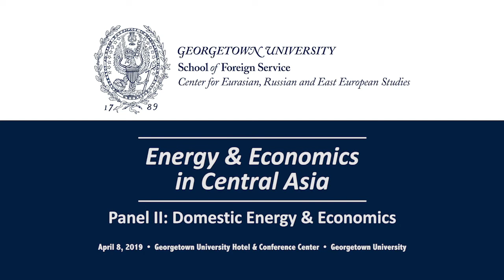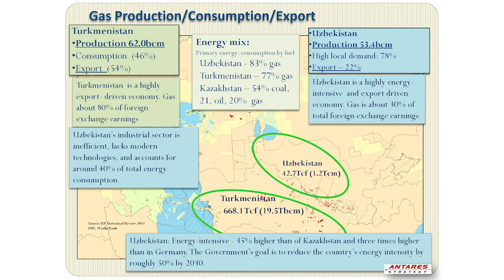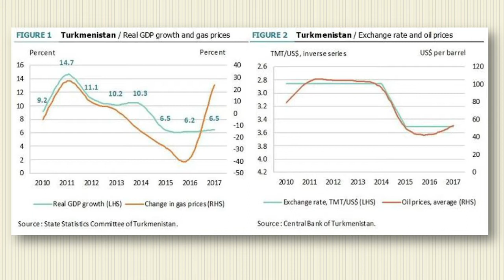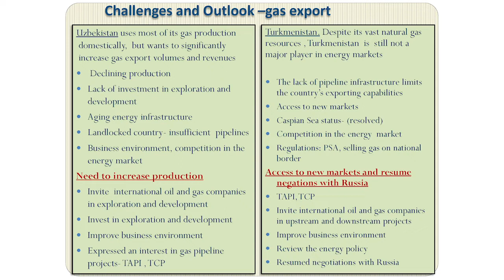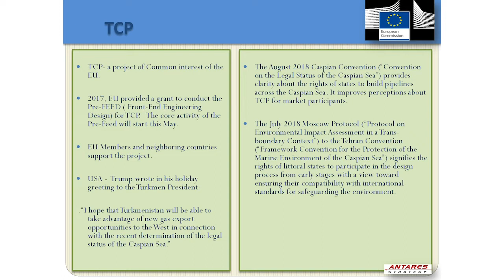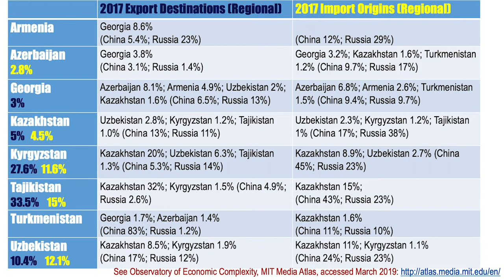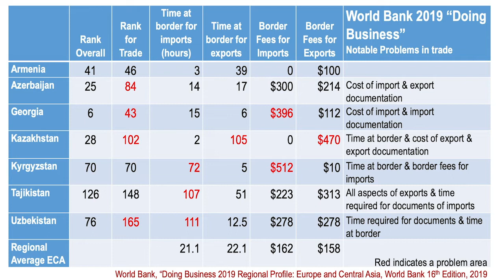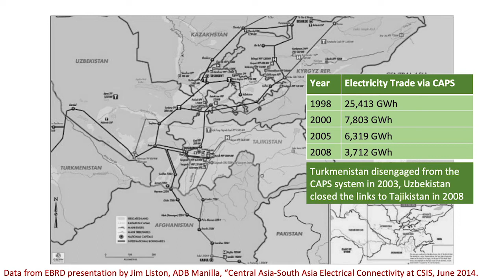Panel II: Energy and Economics in Central Asia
Panel Chair: Angela Stent, Georgetown University
Najia Badykova, Antares Strategy
Theresa Sabonis-Helf, National Defense University

CERES
Box 571031, Room 111 ICC Building
Georgetown University